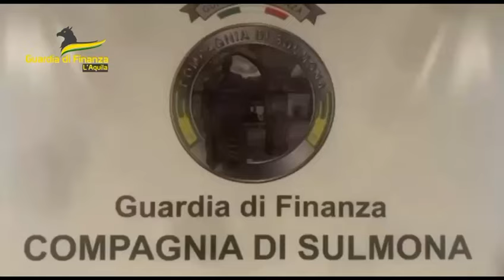Scoperta piantagione cannabis